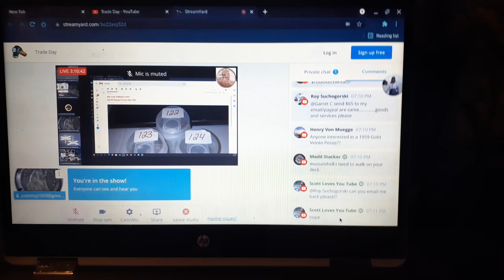trade day after hrs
must be 18yrs old to participate in any of the channel livestreams
buy sell or trade coin related items.

YouTube is not responsible for contest or content
YouTube is not responsible for prizes and or refunds

pammy jones adheres to YouTube community guidelines

pammys preferred pament method
fb messenger pay
google pay